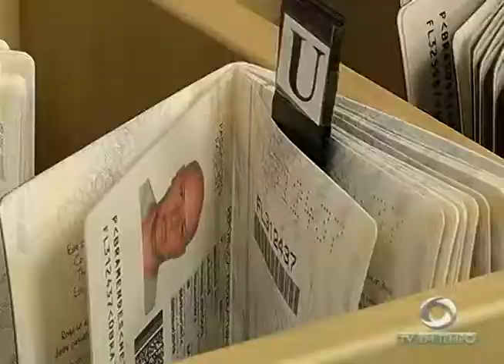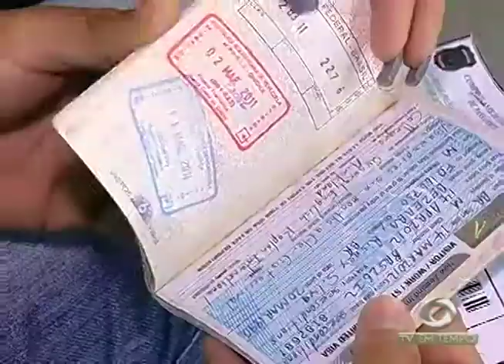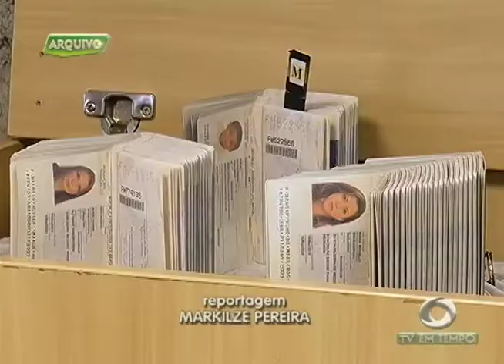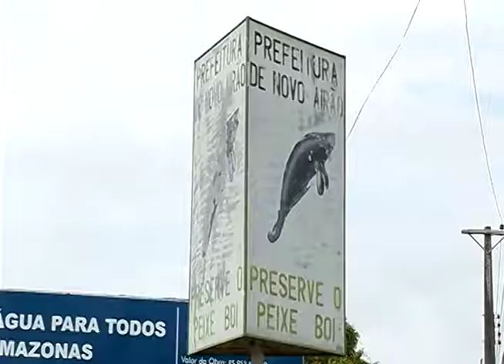Congresso libera crédito de 102 milhões de reais para a confecção de passaportes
02º BLOCO JORNAL 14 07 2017 - Congresso liberou ontem a tarde um crédito de 102 milhões de reais para a confecção de passaportes